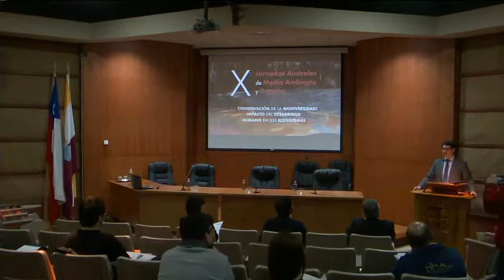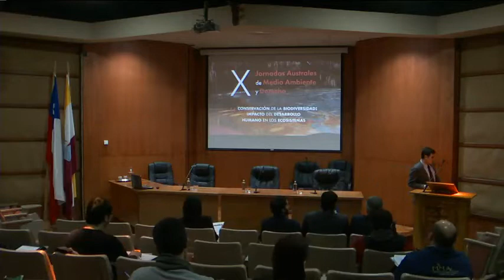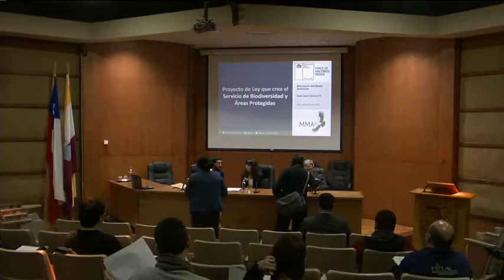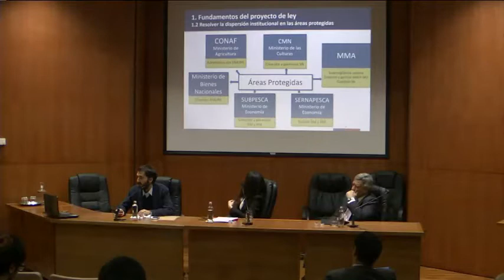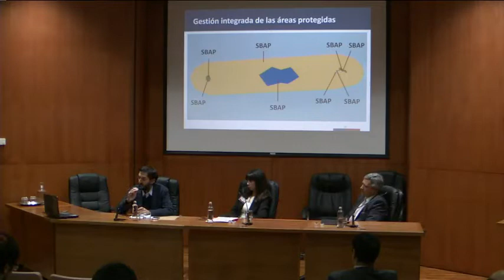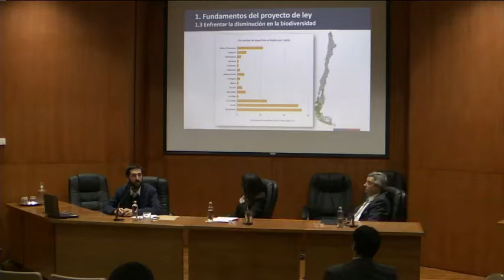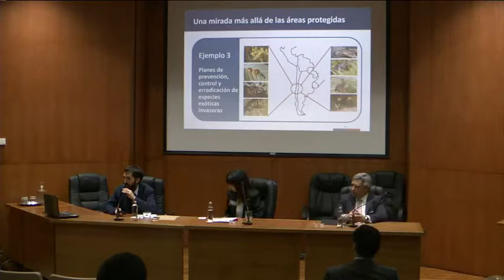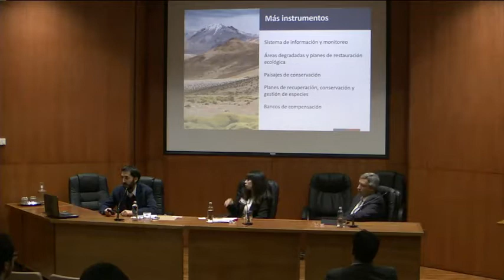X Jornadas Australes de Medio Ambiente y Desarrollo-Parte4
"Conservación de la Biodiversidad: Impacto del desarrollo humano en los ecosistemas"